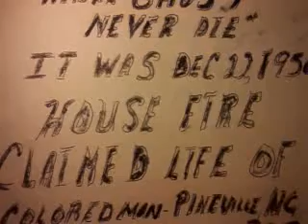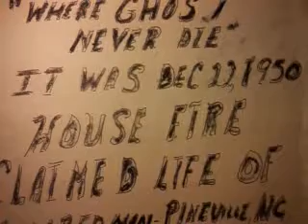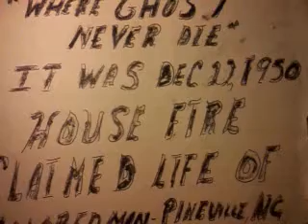WHERE GHOST NEVER DIE-THE BLAZING SKY OF DEC 1950 by abigale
WHERE GHOST NEVER DIE-THE BLAZING SKY OF DEC 1950
BY ABIGALE ADAMS THE STORY IS BASED ON A TRUE STORY
I WAS ONE YEAR AND SIX MONTHS OLD-MY GRANDPAPA WAS DEAD
AND I PROMISED HIM ONE DAY I WAS GOING TO TELL HIS STORY
IT WAS 1950 A TIME OF SEGREGATION IT WAS IN MECKLENBURG COUNTY IN A SMALL TOWN SOUTH OF CHARLOTTE,NC CALLED PINEVILLE,NC.